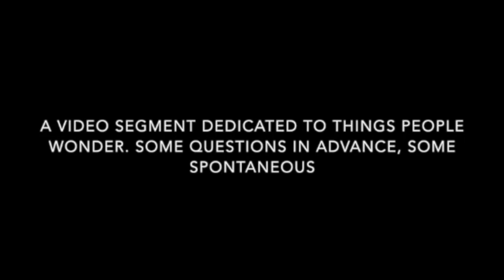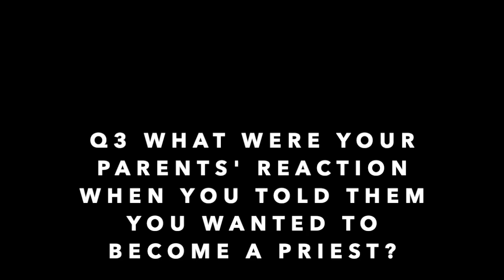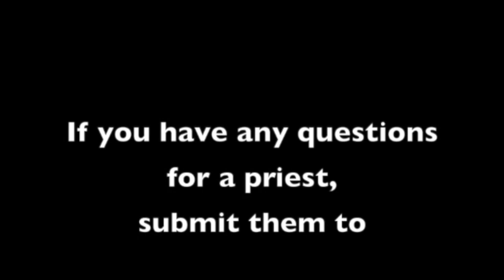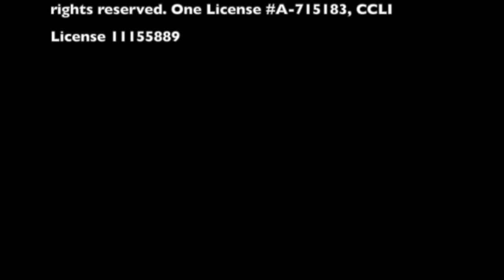Blessed Trinity Parish - Ask A Priest (June 22, 2023)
"Ask A Priest" has Father Joe answering this week's questions that were submitted by parishioners.

Father Peter & Father Joe love answering any questions you may have.  You can ask about anything – liturgy, prayer, moral questions, current events…  You must be curious about something! Submit your questions and they may get selected and be answered in the weekly video! (No names will be used - we promise!) So go ahead - ask!

Permission to podcast / stream the music in this video obtained from ONE LICENSE with license A-715183 and CCLI with license #11155889.